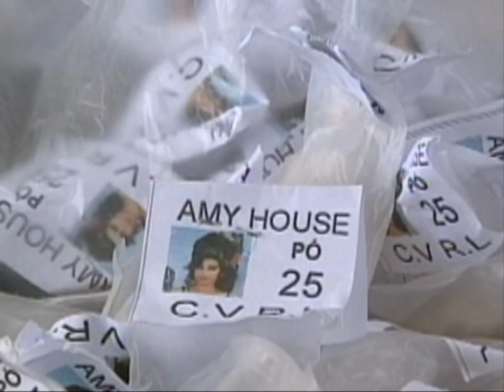Eduardo Dusek Doméstica